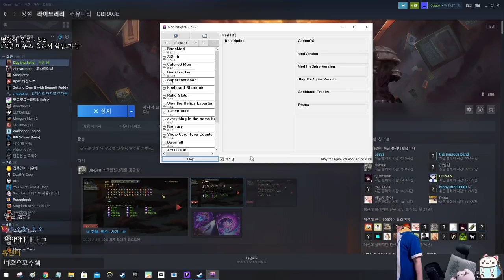수호자 모드 {Slay the Spire} {슬레이 더 스파이어}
자면서 함 ㅠㅠ